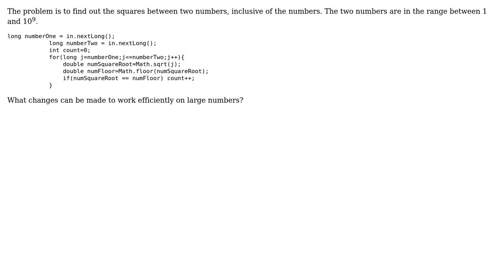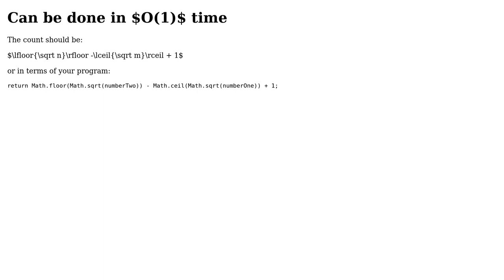Code Review: Calculating count of square numbers between two numbers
With thanks & praise to God, and with thanks to the many people who have made this project possible! | Content (except music & images) licensed under CC BY-SA | Music | Images & others | With thanks to user Nick user JS1 user Jamal and the Stack Exchange Network Trademarks are property of their respective owners. You are responsible for your own actions.